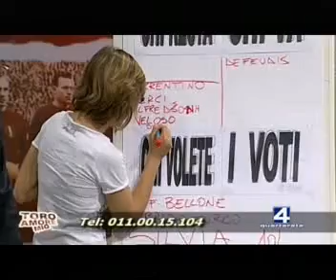07/06/12 - ToroAmoreMio (4^) - Trasmissione completa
_ Commenti su Ventura
_ Magliette di Fabio Milano
_ Dal 6'30" commenti su Rolando Bianchi del Prof.Bellone
_ Commenti di Bellone su FaceBook
_ Dal 10'18" Come eravamo di Fabio Milano...04-06-1991 Torino-Pisa 2-1 d.t.s. Finale Mitropa Cup